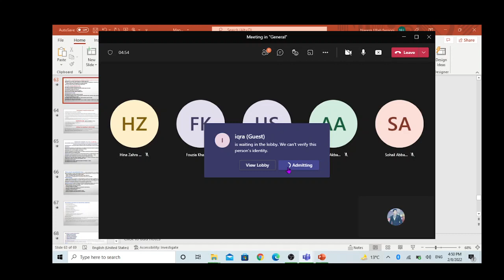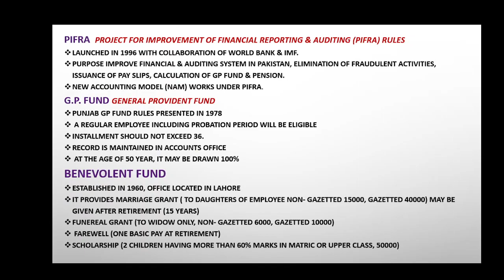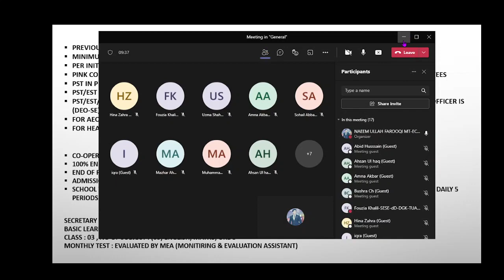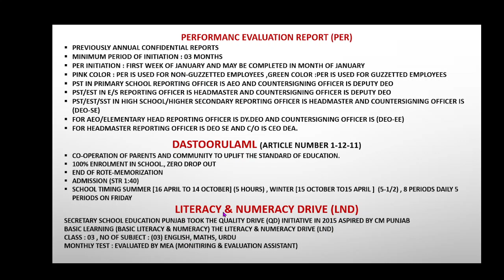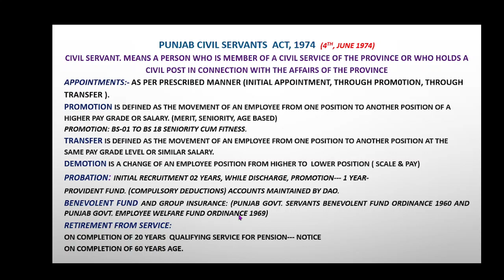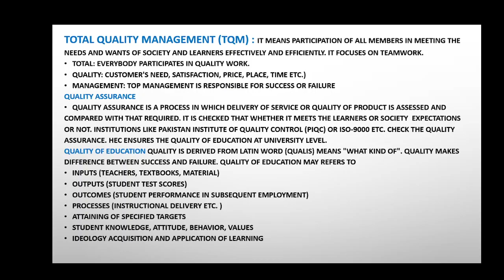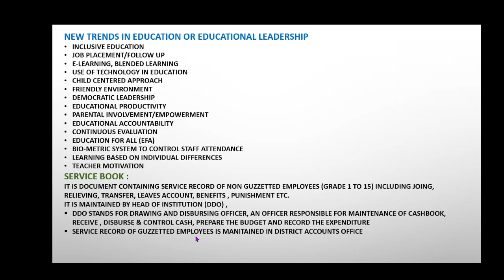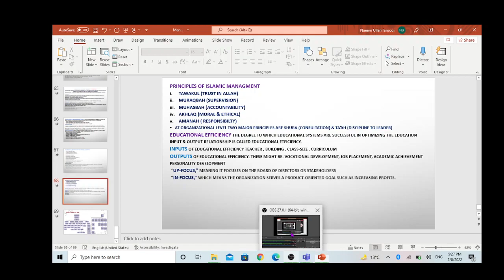Lec 15 PERs, DastoorulAmal, LND, Islamic Principle of Management, Total Quality Management,